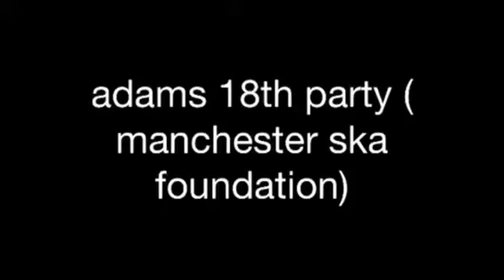adam's 18th with manchester ska foundation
live ska